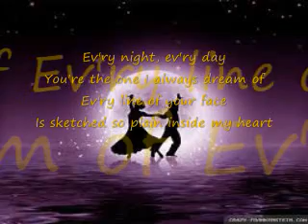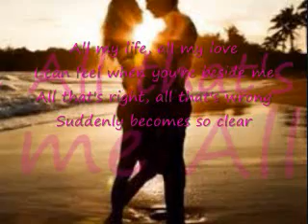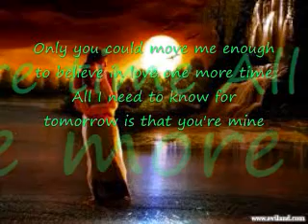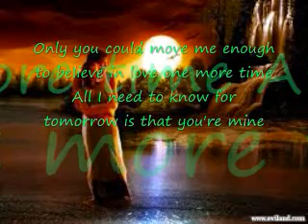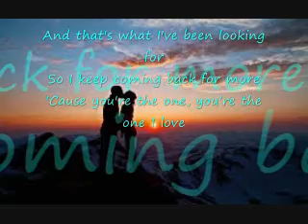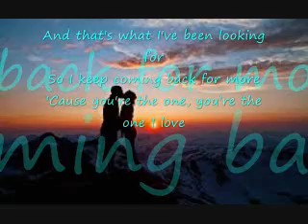"YOU'RE THE ONE" by:THE CARPENTERS (GRACE COVER)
ILOVEYOU Tophee koh muahuugggsss!!! :)